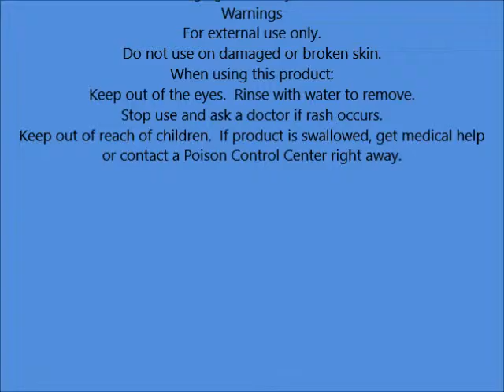Revlon Age Defying CC Cream Color Corrector, Medium Deep 1 fl oz